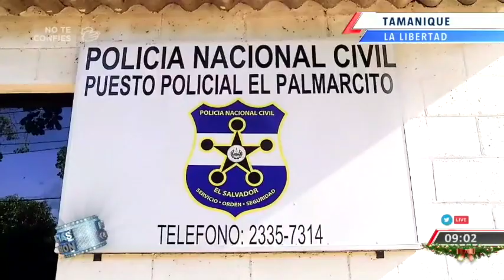Mató a su mujer y luego se quitó la vida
La noche del pasado domingo se registró un doble homicidio en un cantón de Tamanique, La Libertad. Un hombre asesinó a su pareja y luego se quitó la vida. @AbbyCastro95 nos amplía.